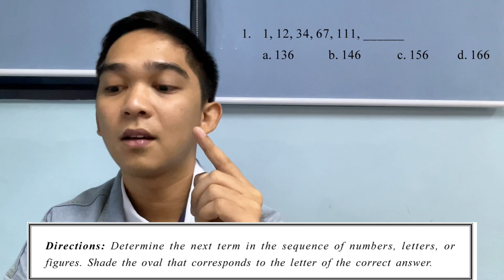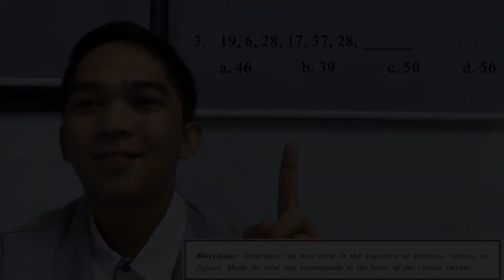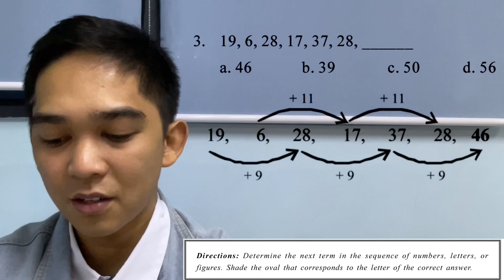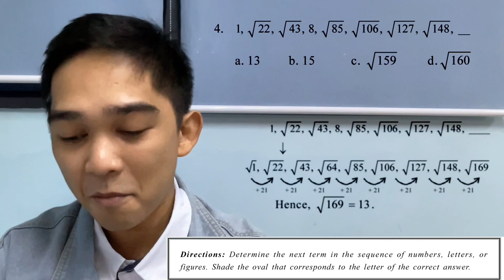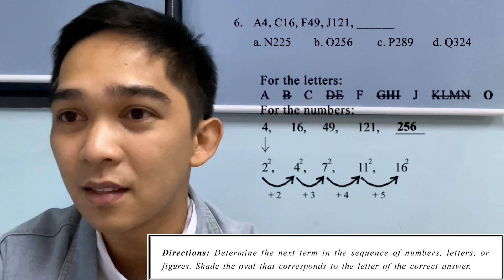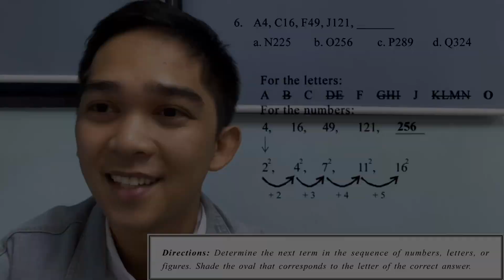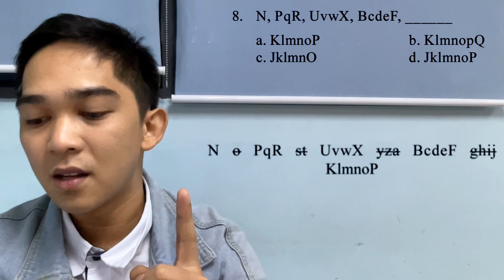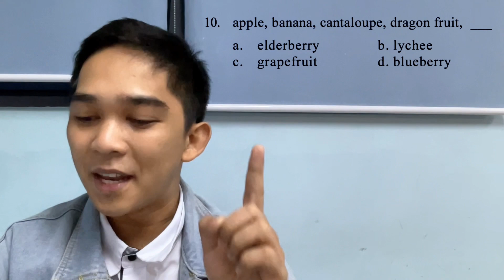Entrance Exam reviewer